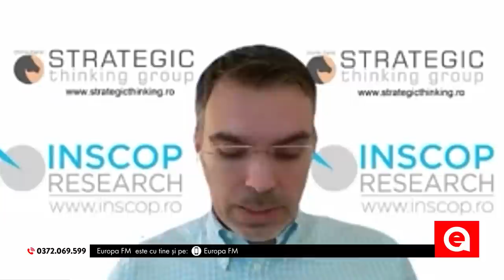Piața Victoriei: Cine câștigă și cine pierde în competiția politică? Cine trece testul încrederii?